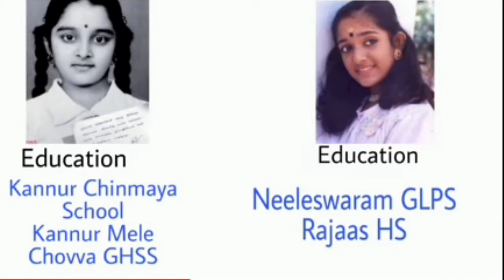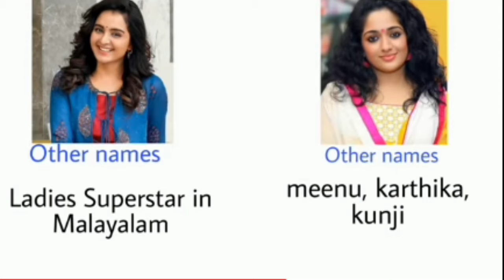Manjuwarrier. Kavyamadavan Comparison Video /Kavyamadavan # Manjuwarrier